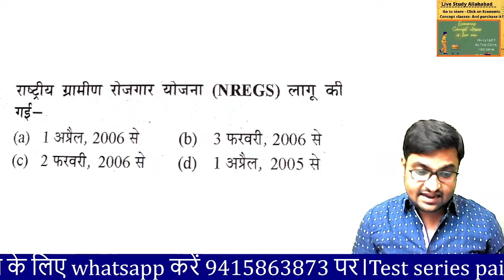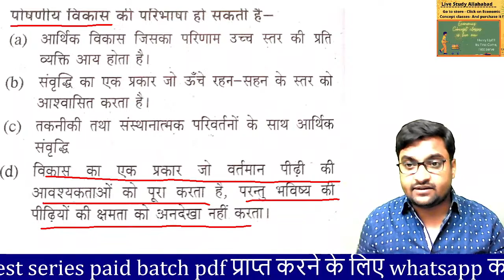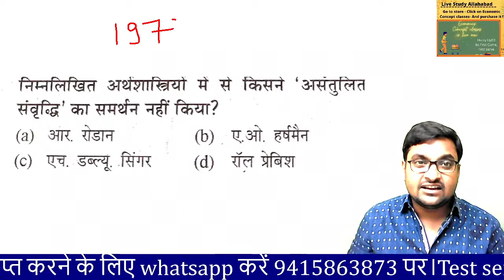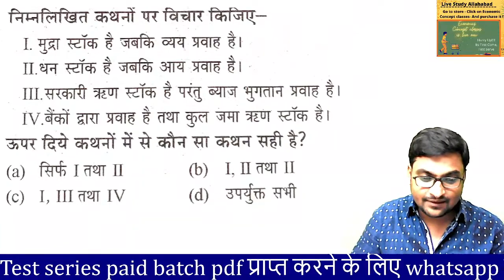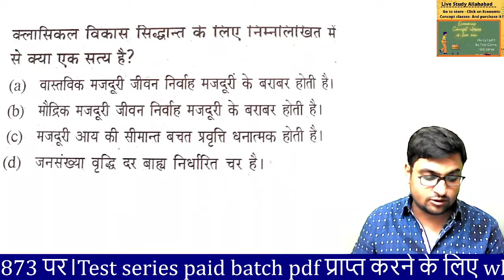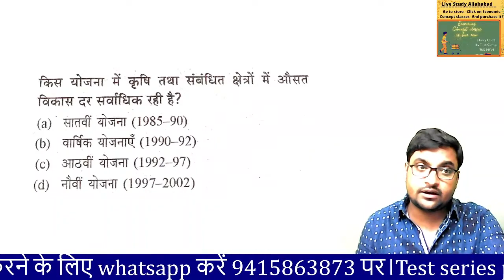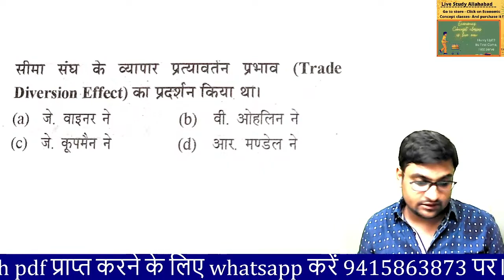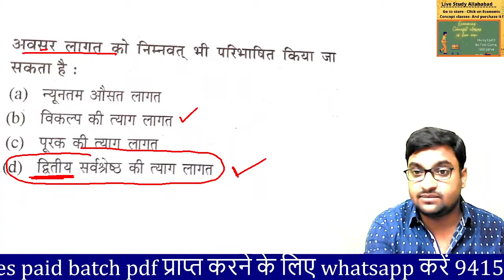TGT PGT/_JHARKHAND TGT PGT/MP TET/ SET/_GIC/_LT/_NET